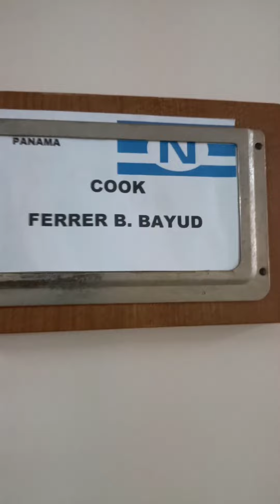Kobierta boys under the Heat of the Sun @NAVIOS BEAUFIKS